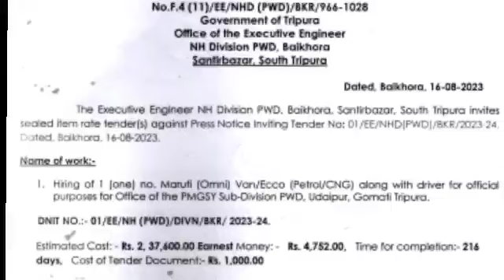V 379, Notice Inviting Tender, NH Division, PWD Baikhura, Santir bazar হইতে প্রচারিত